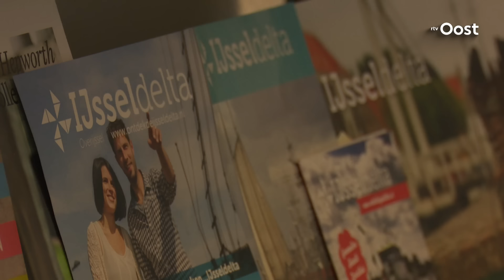IJsselkogge bij Kampen wordt over twee weken gelicht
De IJsselkogge op de bodem van IJssel bij Kampen wordt op 10 februari gelicht. Dat is vandaag bekend gemaakt.